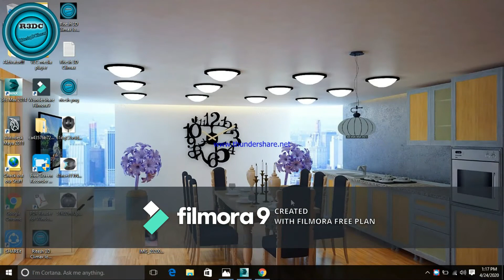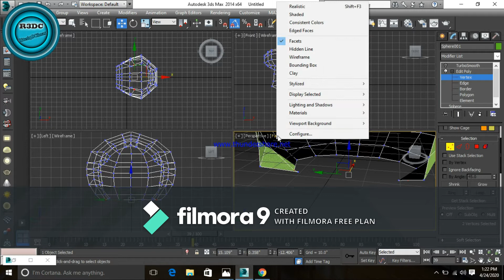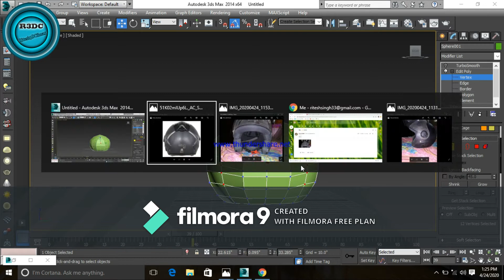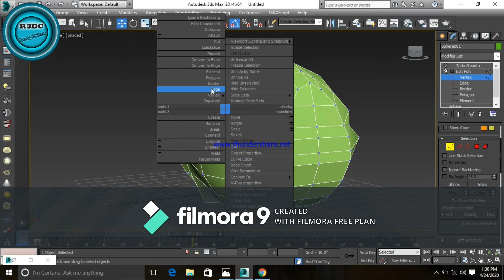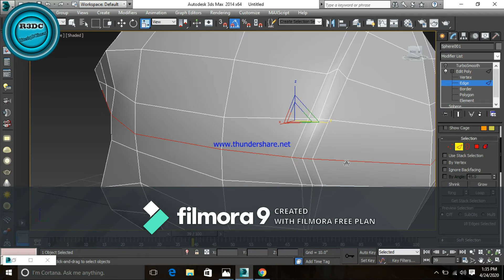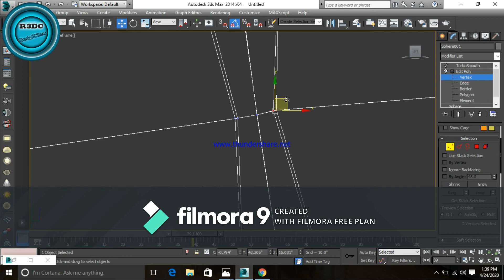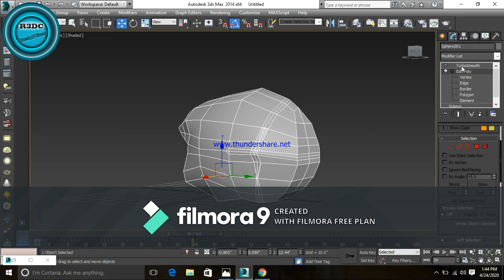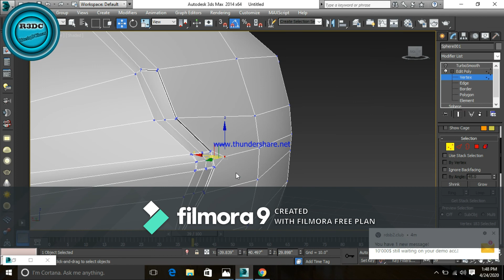steelbird helmet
Hello dear
This model is being made by the spinner tool, work is going on right now, textur and light will also be worked on it.